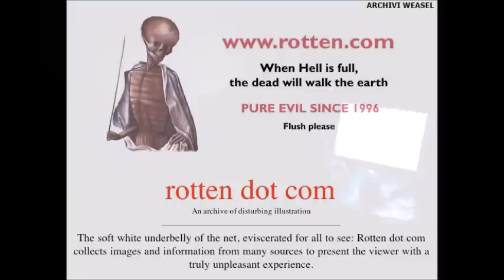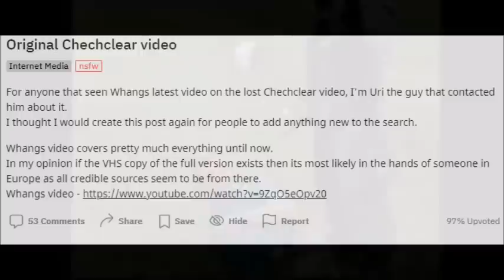The Chechen OFEX Beheading Video | 1996 Gore Found Footage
Back in the old days, long before gore was far too easily accessible online, sites such as Ogrish.com and Rotton.com were the places to be, to view such content. The sites were famous for hosting such videos as chechclear and the Dagestan massacre. Though, plenty more gruesome videos from the 1st and 2nd Chechen wars were hosted on such sites. One lesser known example being, OFEX. A video which depicts the sadistic execution of a Russian serviceman.